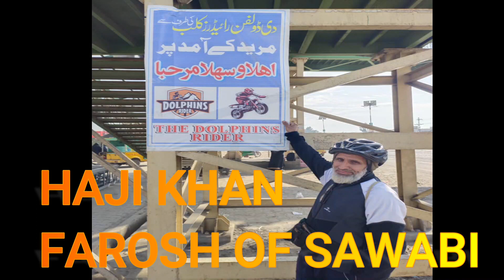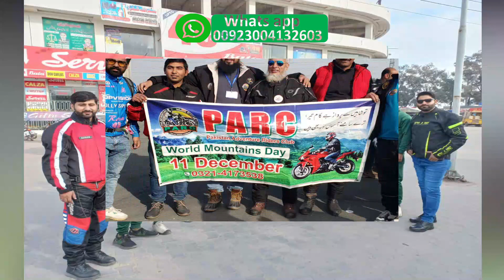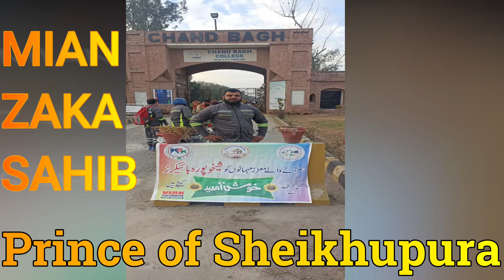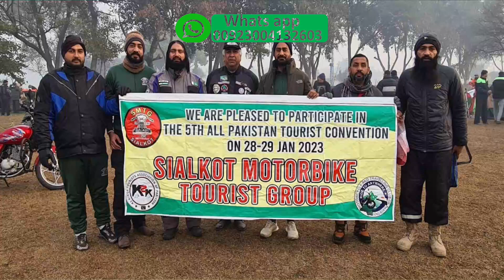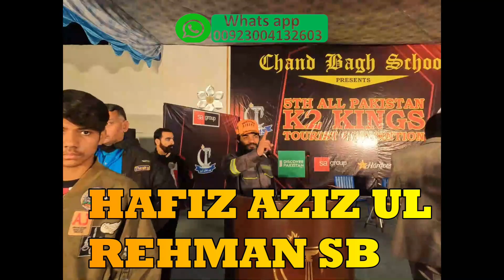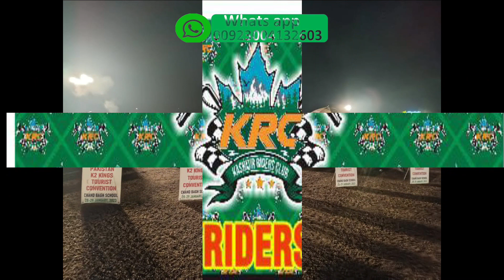All Pakistan Bikers Convention 2023 / Organized by K2 Kings & Chand Bags School Muridke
Keep watching and supporting to my channel. I am  endeavoring to bridge a gap between the people of East and West Punjab, created by the partition of 1947. Most of the people have passed away with an unfulfilled ardent desire in their heart, to see their birth place and meet their childhood friends.Furtermore , I'm  attempting to fulfill the desires of remaining partition era punjabis through this medium by  spreading the message of love and cooperation. With your support, It will always be my  endeavor to create an environment for communication, love and harmony.
Regards:
Hussain Uppal
world tour on bike from pakistan,
pakistan heavy bikes,
pakistan ride on bike,
havi bike pakistan,
heavy bikes in pak,
heavy bikes pakistan
pakistan,
pakistan news
pakistan tour,
bike annual convention 2023,
all pakistan bikers,
visit pakistan,
pakistani bikers,
pakistan bikers club,p
akistan bikers vlog,
my trip plan for pakistan 2023,
lady bikers,
bike rally in pakistan,